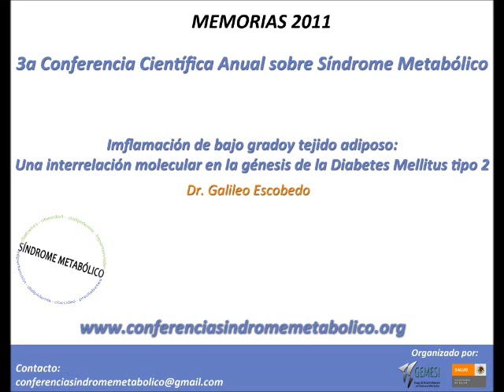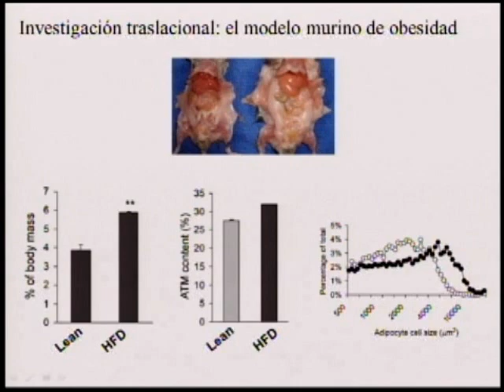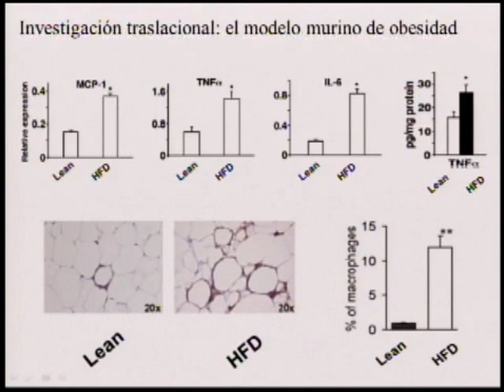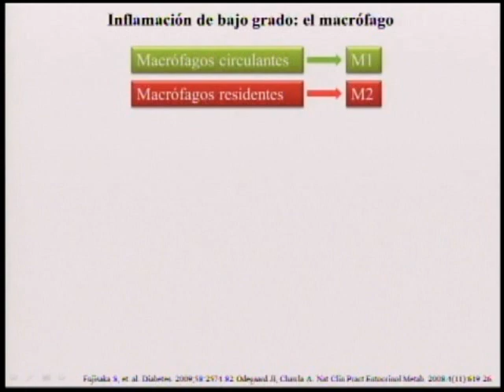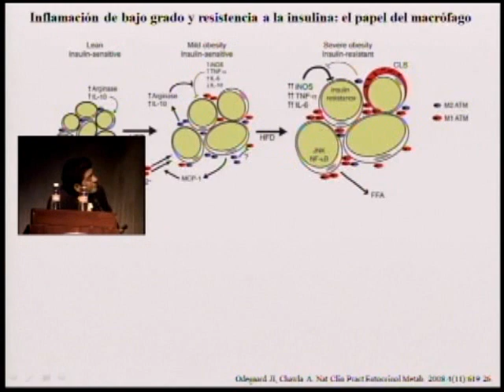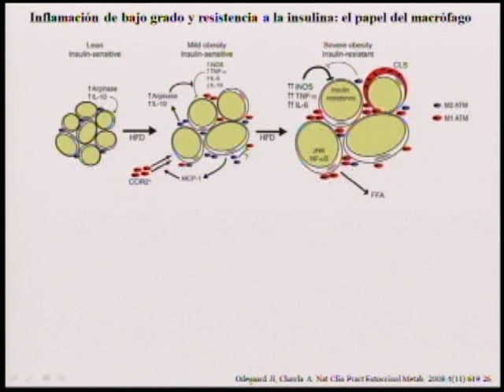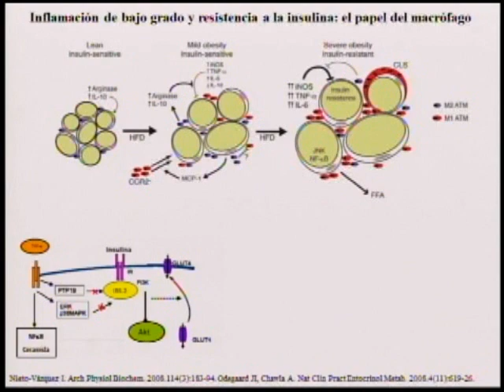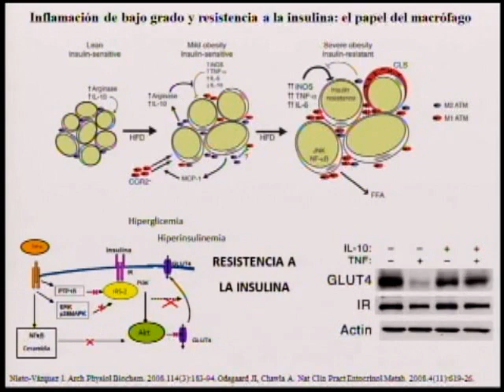Conferencia Científica Anual sobre Síndrome Metabólico 2011 - Dr. Galileo Escobedo - parte 2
Memorias Conferencia Científica Anual sobre Síndrome Metabólico 2011 - Ponencia del Dr. Galileo Ecobedo - Inflamación de bajo grado y tejido adiposo: Una interrelación molecular en la génesis de la Diabetes Mellitus tipo 2